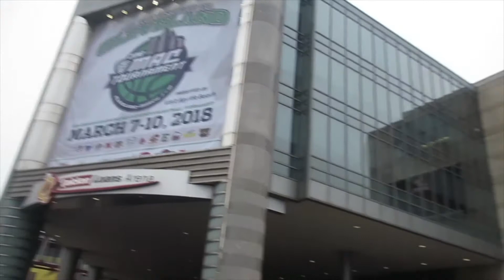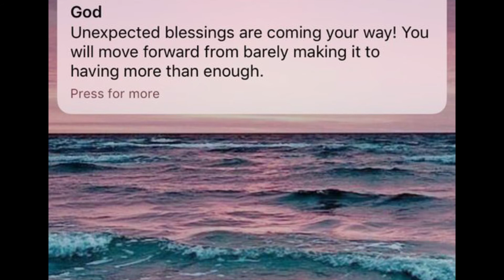💜Vlog 252: Profusely bleeding while getting piercing in Ohio!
- Family
- friends
- dog Yorkie, Cat, pets, animals
- working, work job
- no kids
- daily
- new
- Florida